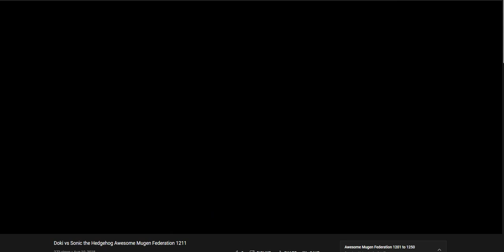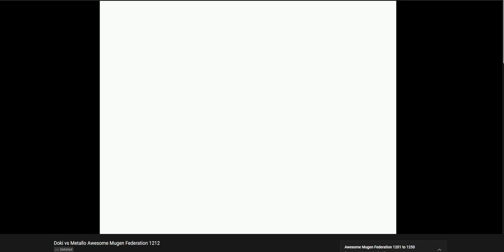QuSa E664 Achird 8